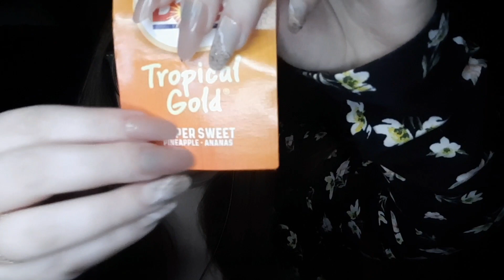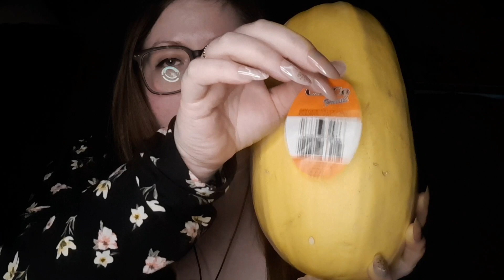ASMR Tapping & Scratching on Fruits and Veggies with long nails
Hey homies✌

Tonight's video is long nail scratching, tapping, and gripping on some pretty unexpected items- fruits and veggies! It's a battle to see which one gives you the most tingles. Is it the pineapple, the spaghetti squash, the cucumber, or the bananas? You decide!

Time Stamps:
0:00 Intro/Thank you
1:25 Pineapple
5:30 Bananas
10:03 Squash
13:13 Cucumber
16:16 Outro

Another huge that you to Michelle and Dan for donating to the channel though PayPal. I truly appreciate it. 🙏

Please go show him some love. His contribution allowed me to upgrade a couple things to provide better content for you guys. 💙

If you enjoy my videos and would like to help upgrade my content, here is my tip jar:🙏

I film all videos on an Android A51.

Tripod/Ring light: